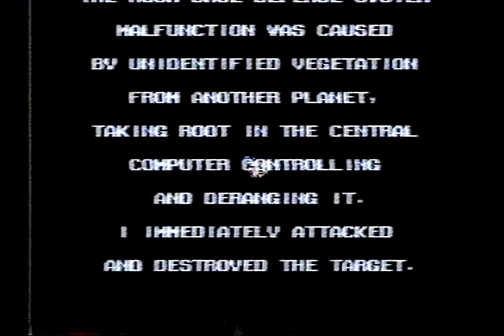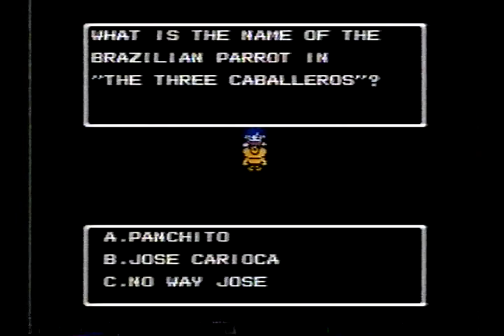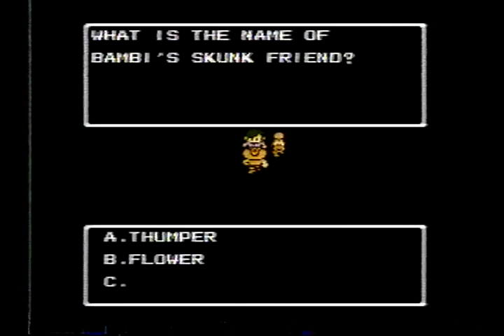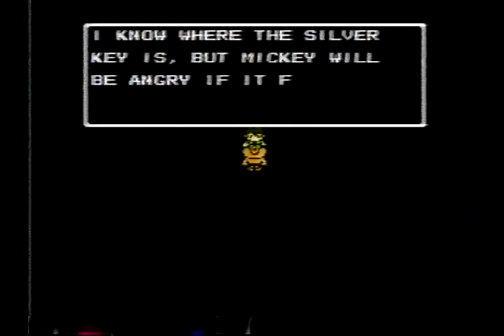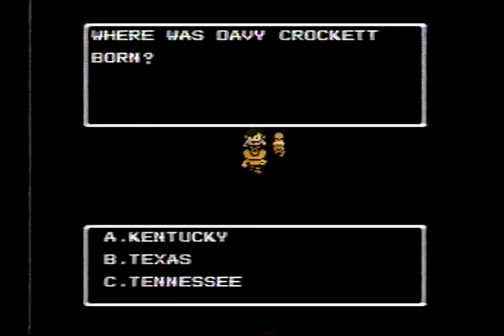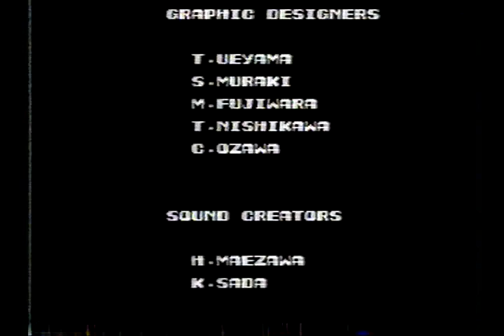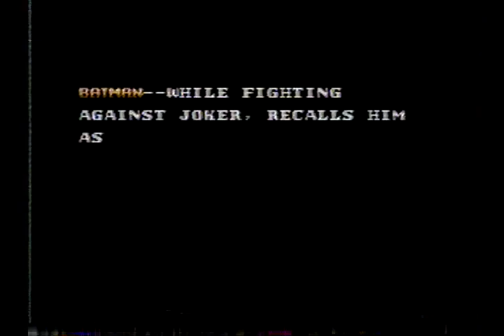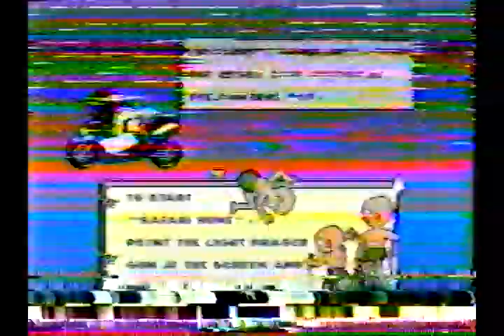Early 1990s Videogame Endings VHS Tapes From My Childhood-Tape 2, Part 4/7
Back in the before times, there was no Youtube.  If you wanted to see a game's ending, you had to beat it. That is, unless you recorded it, as I did.  Why?  Maybe you wanted to show a friend how to beat a game (or prove you could).  Maybe it was a rental and you wanted to relive the glory after returning the game.  Maybe on a rainy Sunday there was nothing to watch.  But who would watch that, you ask?  Dude, you are literally here. Millions of other gameplay videos online stare at you judgingly for asking.

Tape 2-All games are NES, unless otherwise stated.. List below is for the whole tape (tape broken into 7 videos), not just this video.

Part 1:
-Super C-whole game on 0 continues1 death level 3, 5 deaths level 5, 1 on level 6, 1 on level 8, Sound test
-Astyanax-Ending with Invincibilities

Part 2:
-Abadox-whole game with invincibilities
-Xexyz-ending, other footage
-The Guardian Legend-ending, last stage, sound test
-Dragon Spirit-The New Legend-easy ending, last stage, sound test
-A Boy and His Blob
-Dragon Spirit-The New Legend-hard ending

Part 3:
-Demon Sword
-Chip & Dale-Rescue Rangers
-Mechanized Attack
-The Battle of Olympus
-Tecmo World Wrestling
-Legacy of the Wizard
-Code Name: Viper
-Burai Fighter-Medium (Albatross) ending, Hard (Ace) ending, Very Hard (Ultimate) ending
-Circus Caper
-Milon's Secret Castle
-Fester's Quest
-Original I've Fallen and I Can't Get Up commercial-Don't ask me why this is on here.  I think as a kid, I just thought it was silly.

Part 4:
-Image Fight
-Disney's Adventures in the Magic Kingdom-ending and many triva questions from the beginning
-Disney's Duck Tales-3 endings
-Contra-last level, ending
-Batman-stages 1-1 to beginning of 3-1.  Also, graphical glitching causes Japanese text on copyright screen due to multiple attempts at pulling the cart
out while on, resetting, adjusting cart, etc.
-Sega Master System-Hang-On-parts of stage 1
-Sega Master System-Global Defense-parts of stage 1

Part 5:
-Sega Master System-Safari Hunt-3 stages
-Sega Master System-Rambo III-whole game
-Adventures of Lolo 2
-Starforce-made it to stage T (19 of 24) without Game Genie, best I ever did
-Monster Party
-Iron Tank

Part 6:
-Adventures of Dino Riki-various graphical glitches from (like Batman above) pulling out the cartridge while it is on, adjusting its placement a bit, resetting, etc.  I was trying to trigger cheats or accidental extra lives, anything, really,  but only scores seem to be affected, among other onscreen
artifacting.

-Rush 'N Attack-using a cheat that I've never seen anyone else talk about (as far asI know, I invented it), I maxed out the lives and score. This trick works in some other games as well, such as Contra III: The Alien Wars for SNES (on some levels). Start a 2 player game and have the players face back to back with a clamp over the rapid fire button for the stab (B button).  Come back in 2 days. Enough points accumulated to max out the lives, which I believe was 30.  Video starts, going from stage 2 to 6, with player 1, with player 2 killed off so I could continue a 1-player game.  Player 2 high score shows as 2,336,000. Next, I show stage 1-2, with a cut in the middle of 2, straight to the last boss.  It appears player 1's score has flipped past 9,999,990.  I then show another run of all 6 stages, but cut just before the last boss and then it picks up again right at the last boss.  Score flips again.  Player 2's max score is still listed, so game hasn't been reset yet.  Player 1 deliberately kills off 10 lives, leaving the last 2, loses them in stage 2. Game starts over with a demo of the cheat.  I do a couple demonstrations of the ladder trick that jumbles the player's sprites.

Part 7:
-Contra-Score is maxed and I have 67 lives. Video starts at the Stage 4 boss, lose 5 lives in stage 5, then cuts to level 7 boss, score still maxed, but I have

56 lives, ending shown, cut to level 4 boss, max score with 84 lives.  Level 5 is then shown and I have 98 lives, different score. Must have started over?
-TV show Video Power with Johnny Arcade clip. Video Power Edge segment. Tips for Ghouls and Ghosts, Super C, Mega Man 2, Michael Jackson's

Moonwalker, Genesis Ghostbusters review, "tomorrow's agenda"
-Phatom Fighter
-TV show Video Power with Johnny Arcade clip-Mega Man 2 tips about Rush the dog, Video Power Edge segment. Skate or Die 2 tips, debut of "Stuff"

segment showing Game Boy Light for screen "review"